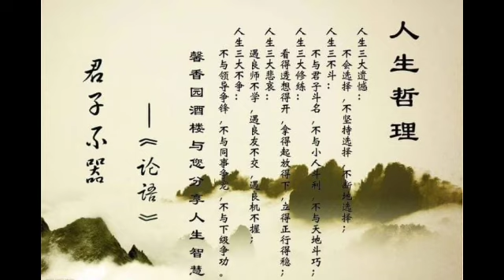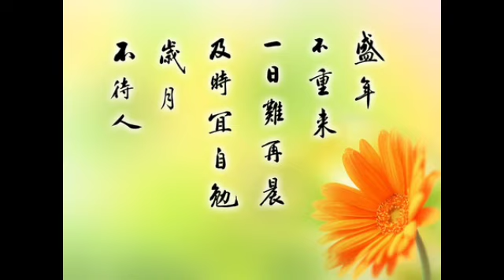【囍結善緣2018年11月03日】